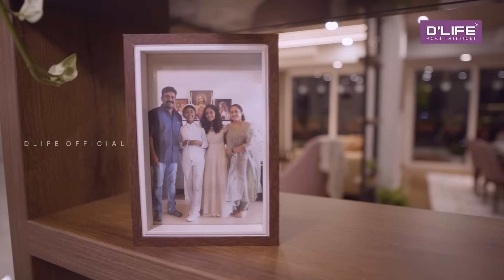The Home of Indian Film Director and Actor Kalabhavan Shajohn in Kochi | DLIFE Home Interiors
Mr Shajohn approached D'LIFE to merge his two independent apartments and convert them into a 4BHK modern living space; to create a space that is timelessly contemporary with interesting woodwork and decor. With custom furnishings, decor, luxurious materials and textures our designers ensured that our client's highest expectations are met through our very own design, production, and execution systems.

Being in the interior design industry for more than 19 years and specialising in high-end interior designs for residential projects, D'LIFE has always added a personal touch to a home's interior. We have 1000+ employees who are well-trained and have expertise that covers the entire spectrum of interior design. With state-of-the-art manufacturing techniques and by offering 10 year warranty on our products, we ensure the utmost quality and service for our valuable customers.

In search of a professional interior design company?